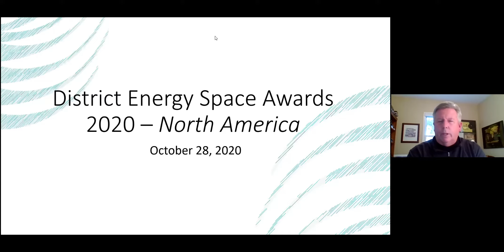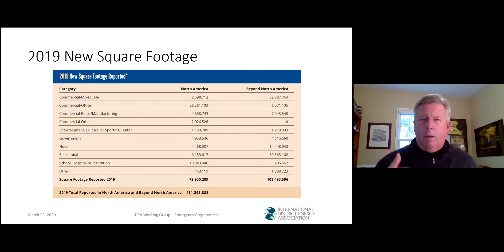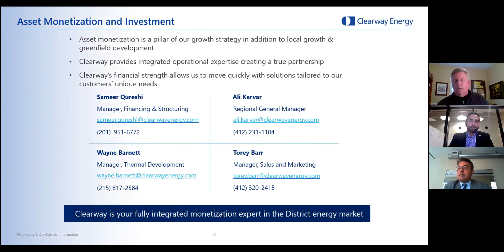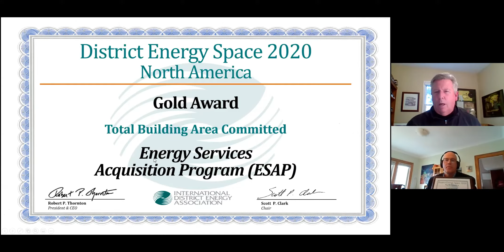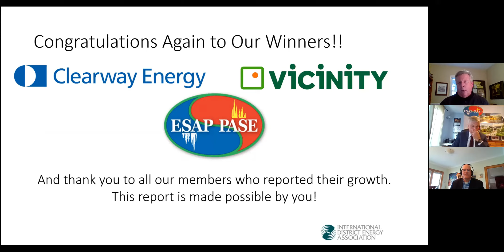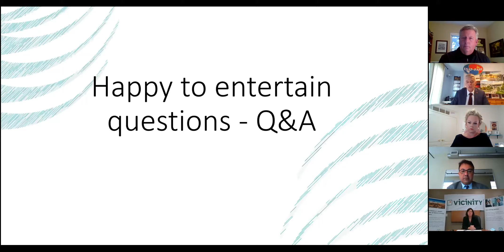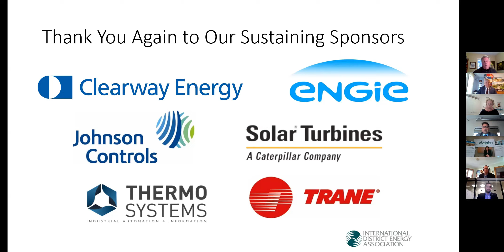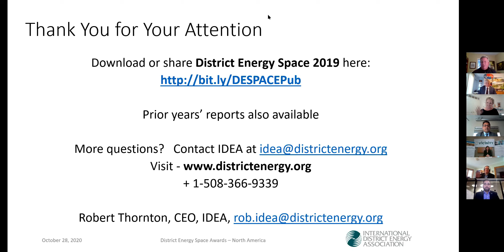District Energy Space 2019 - Overview and Honoring Award Winners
Join as The International District Energy Association (IDEA) releases its annual report, District Energy Space, detailing the growth in district energy for 2019. This year’s results, which show a nearly 8% increase in the buildings committed, build upon a more than decade-long trend of increasing adoption of district energy to reliably and efficiently deliver heating and cooling to buildings both here in the U.S. and around the globe.

During this session, IDEA will recognize members from North America who reported the largest growth in the number of buildings served as well as total square footage added in 2019. The virtual event will both celebrate the achievements of those members and highlight key trends detailed in the report.